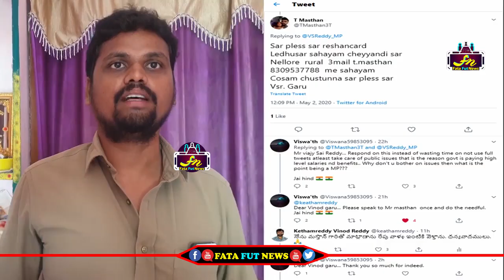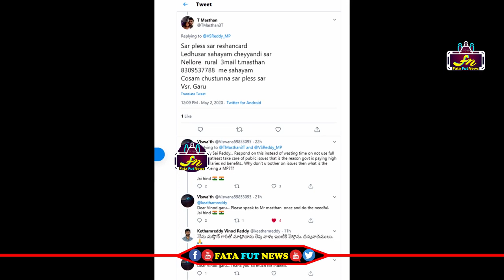సహాయం చేయమని విజయ్ సాయి రెడ్డి కి ట్వీట్ పెడితే జనసేన లీడర్ వచ్చి సహాయం చేసాడు | Janasena Party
Watch#

rtainment, Gossips, Filmy News, Short Films, Unknown Facts etc... all videos showcasing in a short and crispy format. If you want to get all these fun at one stop, Then you need to stop at FATA FUT NEWS .